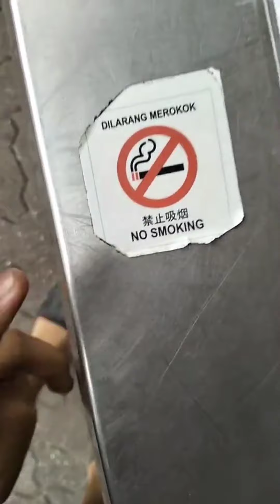VIRAL PAKCIK NAIK ANGIN, DITEGUR MEROKOK KEDAI MAMAK